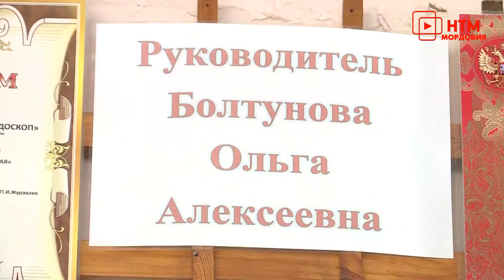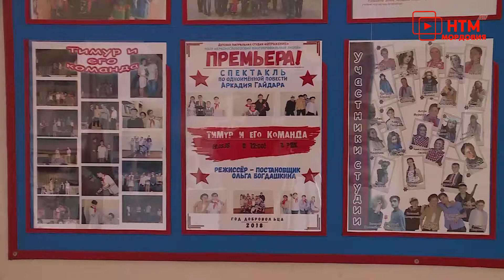«Театральное Приволжье» продолжается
«Театральное Приволжье» продолжается. Из Мордовии на конкурс отправили более 20-ти заявок, однако, в следующий тур прошли только 2 коллектива. Это детская студия «Отражение» из Краснослободска и студенческий театр «Инкогнито» МГУ имени Огарева. Где можно посмотреть их спектакли и как жители республики смогут поддержать артистов – расскажем далее.